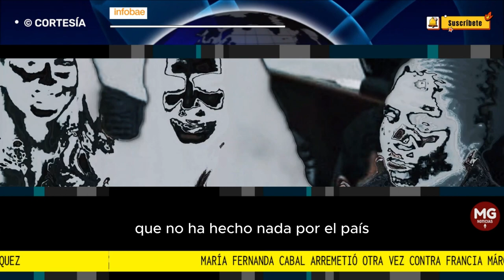ABUCHEADA!!! 🔴 MARIA FDA CABAL ARREMETE DE NUEVO CONTRA LA VICEPRESIDENTE FRANCIA MÁRQUEZ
María Fernanda Cabal arremetió otra vez contra Francia Márquez: “Se ha dedicado a victimizarse”
La senadora del Centro Democrático cuestionó nuevamente a la Vicepresidenta tras su presentación y los abucheos que recibió en el Cauca
FUENTE INFOBAE